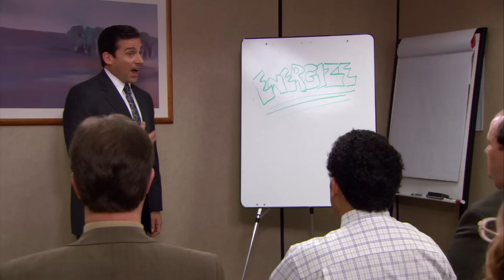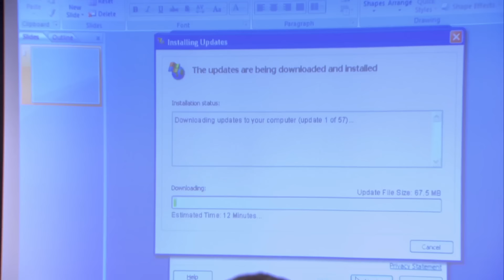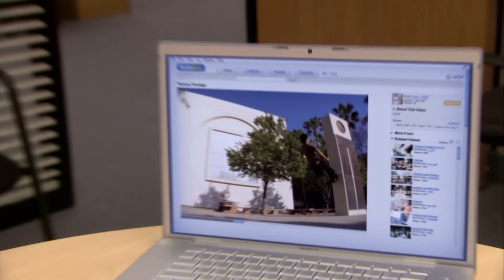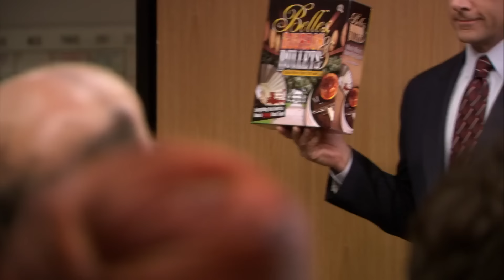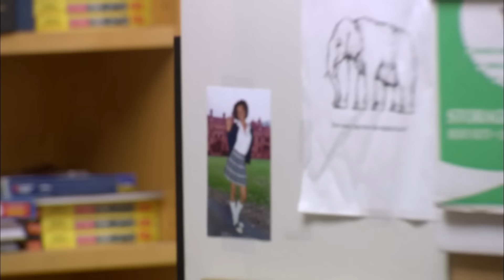Unbutton that top button, let those things breathe.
The last thing in the whole godforsaken world I want to hear is the voice of Michael Scott.